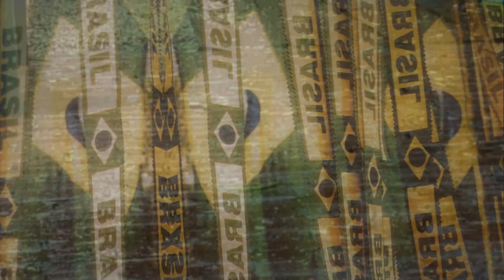CantoCura #41- Opachorô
OPACHORÔ – trecho da música de Gilberto Gil.

OXALÁ DEUS QUEIRA
OXALÁ, TOMARA
HAJA UMA MANEIRA
DESTE MEU BRASIL MELHORAR

SANTA CLARA QUEIRA
QUEIRA SANTA CLARA
FALTE UMA BESTEIRA
PRESSE CÉU DE ANIL CLAREAR

OXALÁ PAZ
OPACHORÔ
HAJA BEM MAIS
OPACHORÔ

OXALÁ NÓS
OPACHORÔ
NOS BANHEMOS DE LUZ
DE LUZ DE LUZ !!!